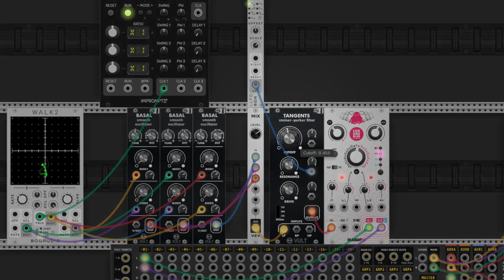Grim Ambient with Performative Elements in VCV Rack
Fuji XT3- Tamron  - Mists upon Mountains. Zoomed.
VCV Rack - Three Vult Modules mixed and into Delay. Using Cutoff off to play along with generative elements (Walk, LFO, Delay)

0:00 Images
7:32 VCV Patch